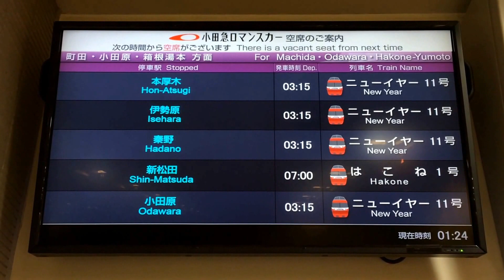終夜運転時の特急ロマンスカー空席案内ディスプレイ 小田急新宿駅にて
改札外の特急券券売機の付近に設置されています。
007〜 終夜運転という特殊な事情であるためか、表示切り替えが早い部分があります。